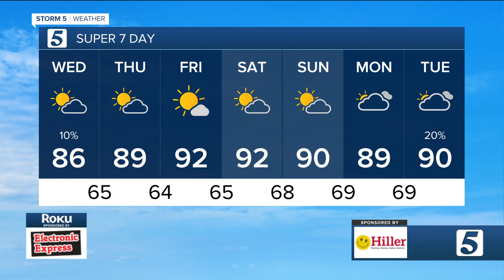More warm weather for the rest of the week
We'll see highs near the average high of 84 today; then, temperatures will be around 90 degrees for the rest of the week. Unfortunately, there isn't much rain on the 7 day forecast.